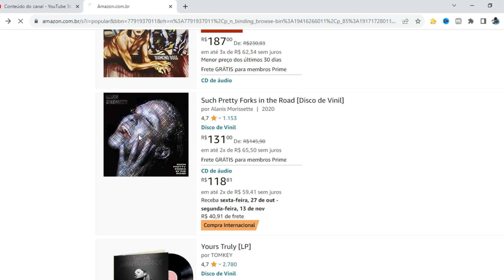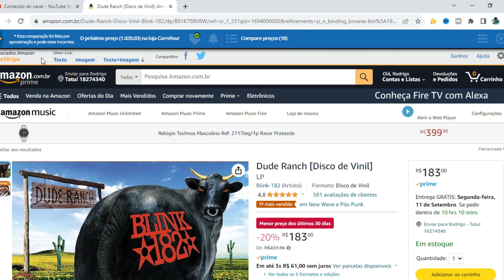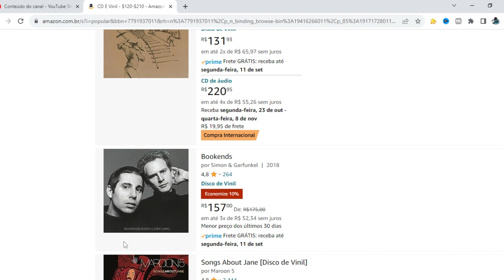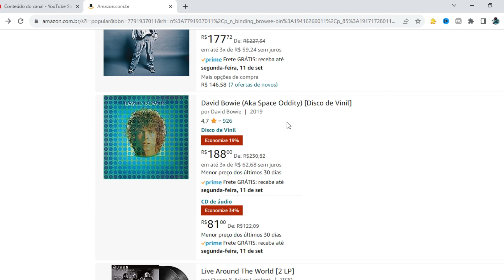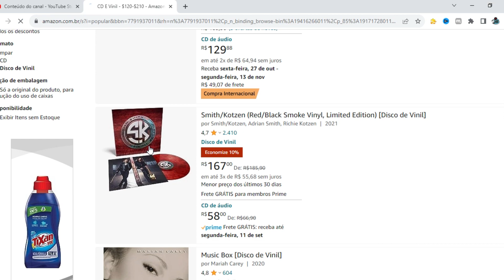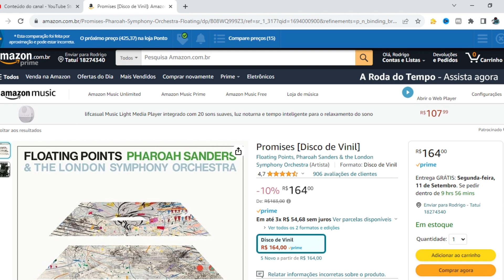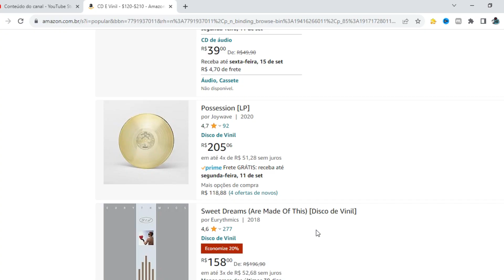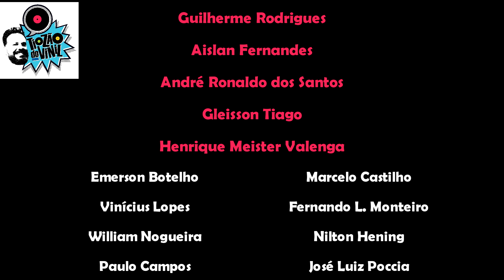LISTÃO DE OFERTAS AMAZON | 6 de setembro |Tiozão do Vinil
Listão de Ofertas Amazon - o seu catálogo semanal de discos de vinil com descontos na Amazon. Frete grátis para clientes PRIME.

OFERTAS DE HOJE:
TODAS AS OFERTAS
ARCTIC MONKEYS
BRUNO MARS
DAVID BOWIE
ALANIS MORISSETTE
SONIC YOUTH
BLINK 182
BOB MARLEY
SYSTEM OF A DOWN
SIMON & GARFUNKEL
THE ZOMBIES
KENNY BURRELL
JIMMY SMITH
DAVID BOWIE
RIVAL SUNS
QUEENS OF THE STONE AGE
HERBIE HANCOCK
ELVIS PRESLEY
SMITH & KOTZEN
LEE MORGAN
GRATEFUL DEAD
THE WHO
TOP GUN
TALKING HEADS
PHAROAH SANDERS
THIN LIZZY
JACK JOHNSON
DAVID BOWIE

Compre na Amazon usando o link do Tiozão do Vinil

QUER APOIAR MANDANDO UM PIX DE QQER VALOR?

QUER ME MANDAR UM PRESENTE PARA INCENTIVAR O CANAL?
Mande para:
Rodrigo M. Nogueira (Tiozão do Vinil)
Av. Cônego João Clímaco, 240
Bairro: Centro
Cidade: Tatuí/SP
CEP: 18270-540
Referência: Longevità Centro Dia

Canal voltado para coleções de mídia física como LP, CD, Blu-Ray, DVD, Livros, assim como para dicas de cuidados e conservação, equipamentos e aparelhos, opinião e debate.